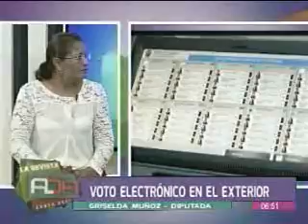16 05 2018 GRISELDA MUÑOZ VOTO ELECTRÓNICO RED BOLIVISIÓN